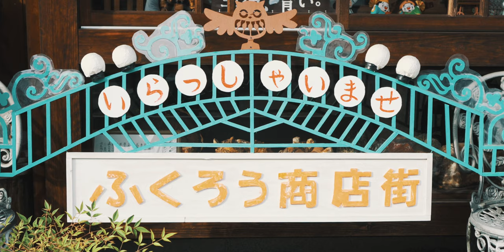岩村城跡｜VIDEO DIARY #4｜α6400｜SEL35F18【4K】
■機材 / My Gear
 【Camara】
 ・Sony α6400
 【Lens】
【ND Filter】
 ・K&F Concept 可変式ND2-ND400
 【Tripod】
 ・JOBY ゴリラポッド 3K
 ・VANGUARD VEO 2GO 235AB
 【Gimbal】

■編集環境 / Editing environment
 【PC】
 ・MacBook Pro (13-inch, 2017)
 【Software】
 ・Final Cut Pro
 ・Motion
 ・Max/MSP/Jitter
 ・Luminar 4
 ・Pixelmater Pro